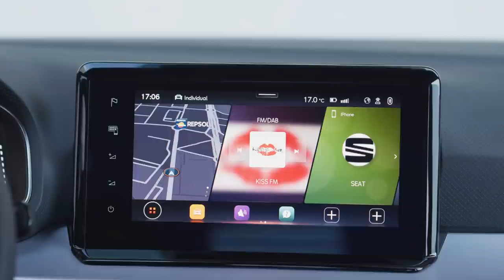New SEAT Ibiza FR 2022 (Facelift) - FIRST LOOK exterior & interior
Taking a look at the official Seat footage of the new Seat Ibiza FR 2022 Facelift. Evolution outside & revolution inside.

MORE INFO ABOUT THE CAR:

The SEAT Ibiza’s exterior look is updated, now including 100% LED headlights as standard, as well as the model’s name embossed in handwriting
SEAT adds an interior design revolution to its iconic Ibiza, bringing a modern, digital design language, with newly designed and illuminated air vents and larger floating-screen infotainment systems
The new SEAT Ibiza now includes greater levels of connectivity with the inclusion of SEAT CONNECT, wireless access to CarPlay and Android Auto, as well as the voice recognition “Hola Hola”
The compact city car adds new driver assistant systems such as Travel Assist and Side Assist, to make it even more intuitive and reassuring to drive
The new SEAT Ibiza will be available with six different powertrains between 80PS and 150PS, in petrol and CNG

RELEASE DATE: Designed, developed and produced in Barcelona, at SEAT’s headquarters in Martorell, the new SEAT Ibiza will enter production in the third quarter of the year.

The new SEAT Ibiza adds a refreshed exterior design to enhance an already characterful look: it integrates 100% LED technology as standard offering better visibility with lower energy consumption. New alloy wheel designs renew the look and the model’s name in handwritten lettering on the rear together with the new SEAT logo in two-tone chrome finish, add a stylish finishing touch to the car.

REVOLUTION IN THE INTERIOR
Inside, the facelifted SEAT Ibiza represents a strong design revolution compared to its predecessor. A completely new soft dashboard with larger, floating central infotainment systems - now placed in an elevated position to improve the ergonomics – as well as a new ergonomically designed multifunction steering wheel in Nappa highlight the new language inside and reinvigorate the cabin adding a new layer to its personality. That character is enhanced further with the use of lighting technology and illuminated newly designed air vents.

CONNECTED TO MODERN LIFE

The SEAT Ibiza is fully connected with in-car and out-car connectivity: It includes the Wireless Full Link system bringing Android Auto and CarPlay into the cabin; out-car connectivity is enhanced with SEAT CONNECT. Users can interact with the new 8.25” and 9.2’’ infotainment systems using natural language through the wake-up phrase “Hola Hola”.

SAFER THAN EVER

New Driver Assistance Systems such as Travel Assist delivers semi-automatic driving over the entire speed range. And with Lane Assist, Side Assist, Traffic Sign Recognition and High Beam Assist, the SEAT Ibiza is equipped with the latest in terms of safety systems.

POWERTRAINS: PETROL AND COMPRESSED NATURAL GAS
The facelifted SEAT Ibiza will be available with six different powertrains between 80PS and 150PS, in petrol and CNG.

Since its introduction in 1984 the SEAT Ibiza has sold in huge numbers to become key to the brand’s line-up. Nearly six million vehicles have rolled off the production line and the facelifted fifth generation is set to push those numbers to even higher levels.